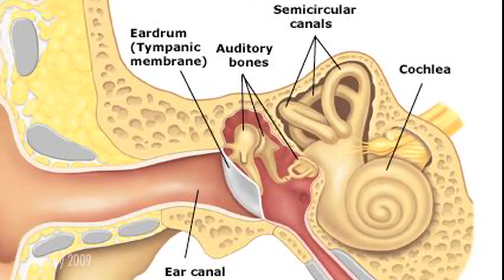Ear Problems : Why Do Your Ears Ring After a Concert?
When ears ring after a concert, it is usually due to damage that has been caused by noise exposure to the inner ear. Discover ways to avoid a more permanent sense of ringing in the ears with help from a neurologist and otologist in this free video on ear problems and hearing.